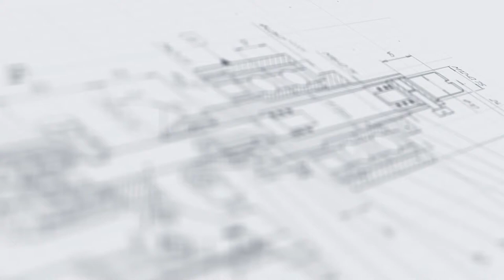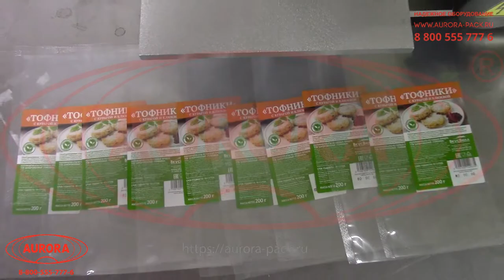Полуавтоматический этикетировщик для плоских поверхностей (пакетов) АЭ-4М с датчиком наличия тары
В данном видео показана работа полуавтоматического этикетировщика для плоских поверхностей АЭ-4М с датчиком наличия тары и датировщиком.

Описание:

Универсальный этикетировочный полуавтомат быстро и с высокой точностью наносит самоклеящиеся этикетки на тару с плоскими поверхностями.

Оборудование обеспечивает хорошее качество лейблинга без воздушных пузырей и морщин, имеет компактный корпус и не требует особенного ухода и обслуживания.

Особенностью данной модели является оптический датчик наличия тары, который обеспечивает автоматический запуск цикла после появления изделия на позиции этикетирования. Вылет этикетки регулируется положением наконечника датчика на оси. Оператору не требуется вручную приводить машину в действие, что существенно облегчает эксплуатацию установки и позволяет развивать высокую скорость работы. Так де данная модель оснащена увеличенной платформой для расположения этикетируемых предметов.

С более подробным описанием данного оборудования Вы можете ознакомиться на нашем сайте по ссылке

Характеристики:

Габариты, мм (Д х Ш х В): 300 х 200 х 400;
Мощность: 200 Вт;
Вес: 35 кг;
Напряжение: 110/220 В;
Рабочее давление: 0,6-0,8 МПа;
Максимальный диаметр рулона этикеток: 300 мм;
Скорость подачи этикетки: 20-40 об/мин;
Длина этикетки: 10-120 мм;
Скорость: 20-40 об/мин;
Ширина этикетки: 10-60 мм;
Точность нанесения этикетки: ± 3 мм;
Размер приемной платформы: 365 х 235 мм.